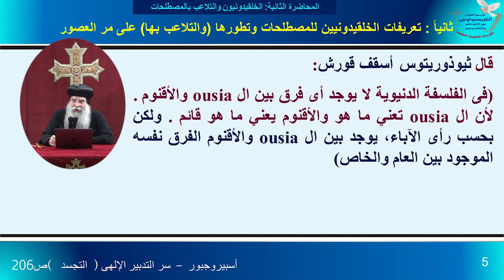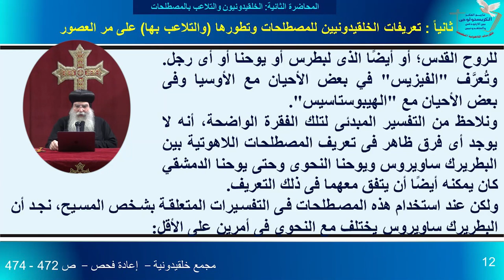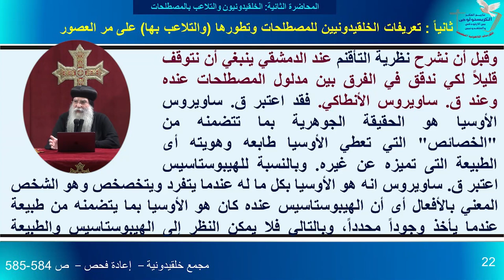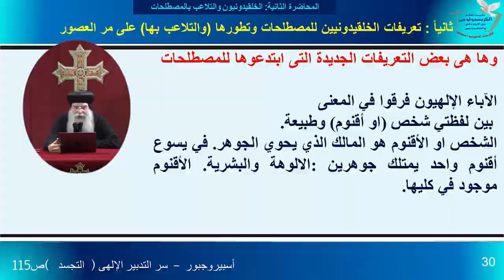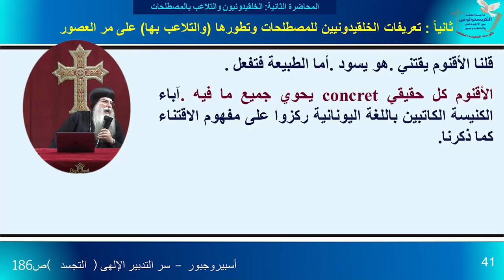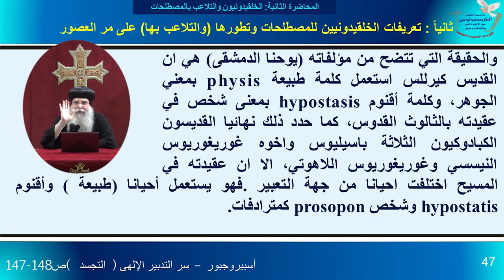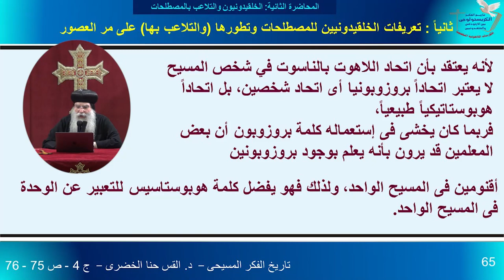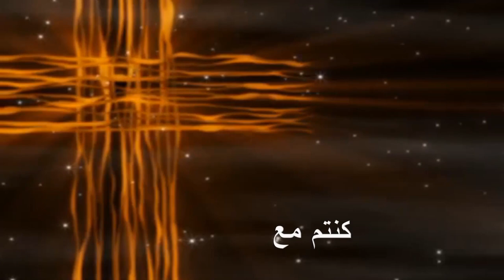الكورس الخامس المحاضرة الثانية - الخلقيدونيون والتلاعب بالمصطلحات